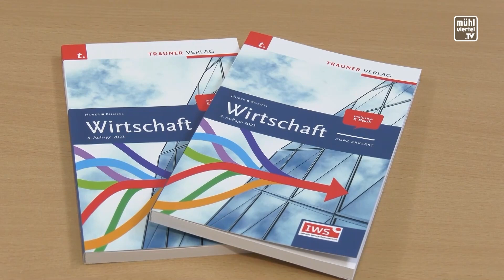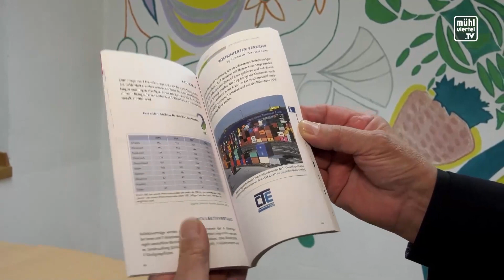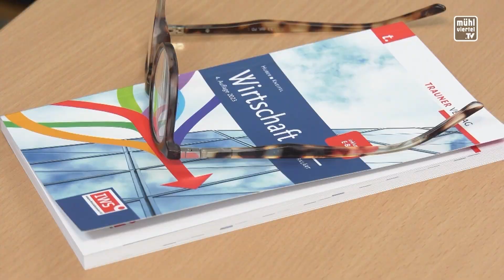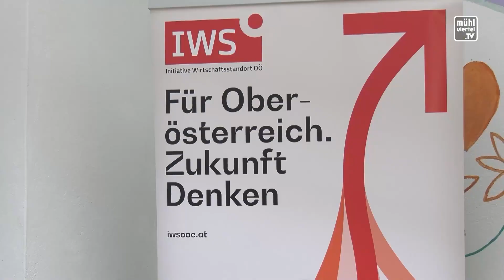IWS-Broschüre „Wirtschaft kurz erklärt“ für Europagymnasium Baumgartenberg